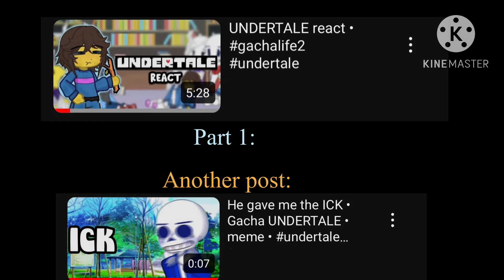UNDERTALE react to Sans memes